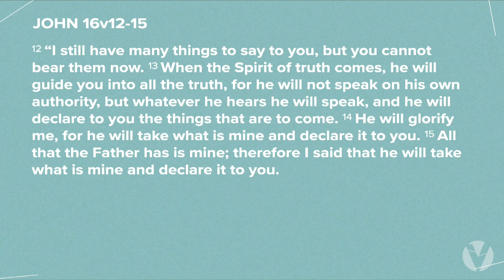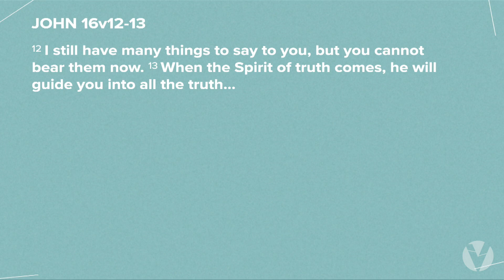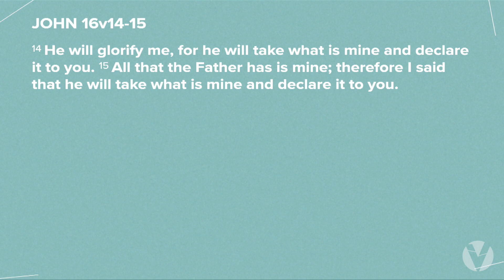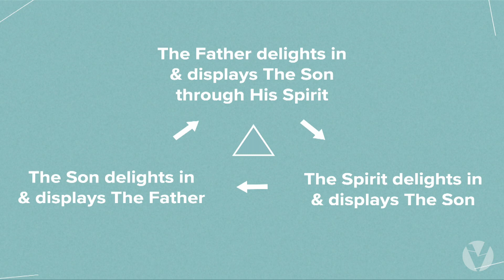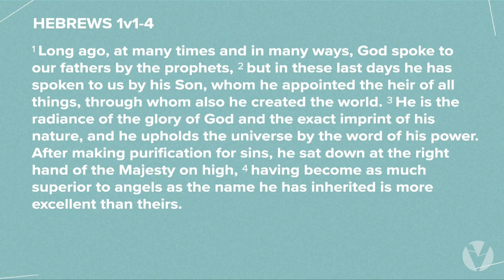Apprenticeship Masterclass | Week Seven | Glory's Tour Guide